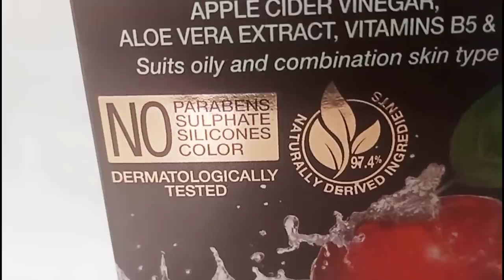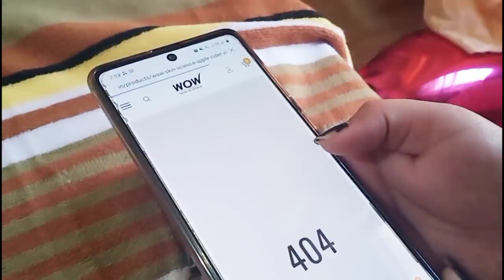Sunday Busy Evening Routine|| Delicious Dinner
Sunday Busy Evening Routine|| Delicious Dinner is a video about how we spent a sunday completing some chores and delicious dinner.